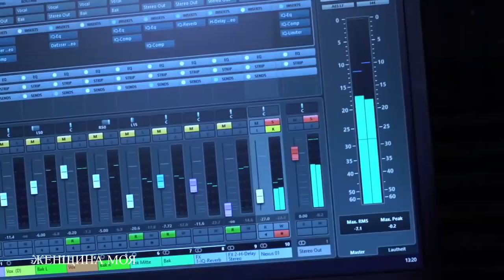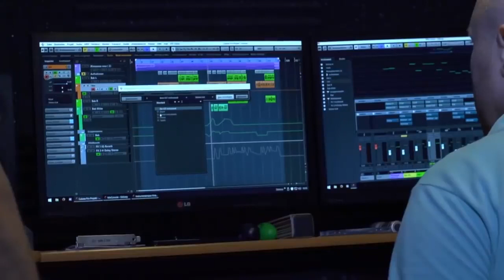ODISSEY - «Женщина моя» (Official Video, 2018)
Аранжировщик: Евгений Инешин и Владимир Стихин
Бэк-вокал: Ольга Лебедева
Сведение: Сергей Лебедев
Production: G.Konstantinos,  DnL Records/ Dimitri Dück